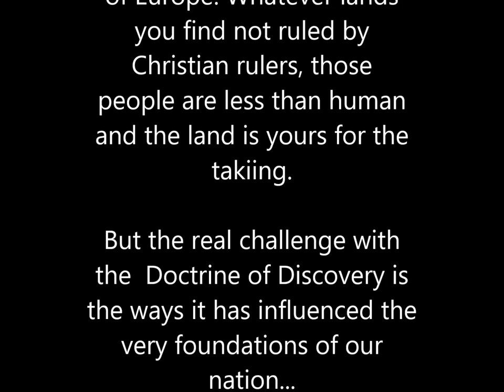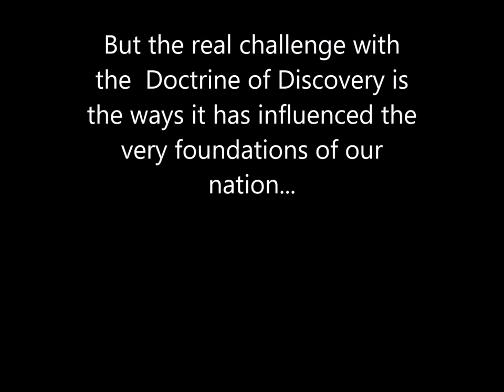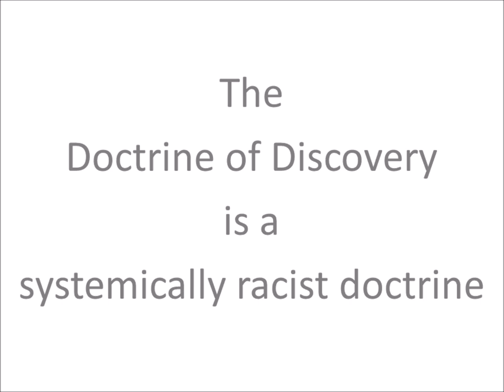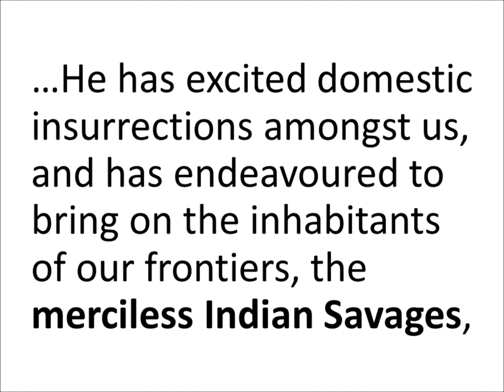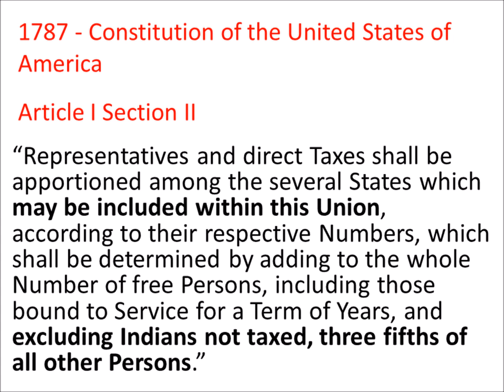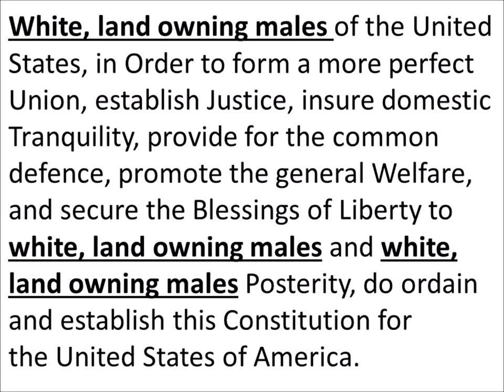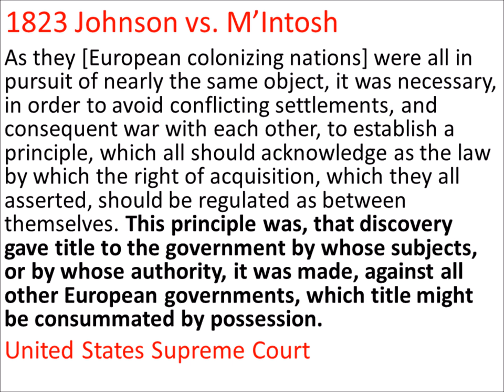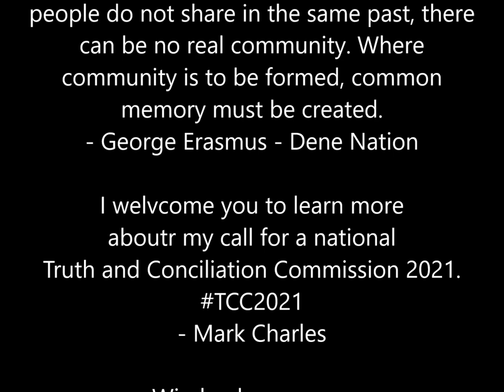What is the Doctrine of Discovery? (in 7 minutes)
A brief 7 minute video describing the Papal Bulls of the 14th Century known as the Doctrine of Discovery and their influence on the foundations of the United States of America.

Narrated by Mark Charles (Navajo)